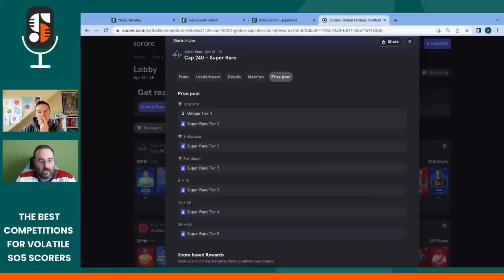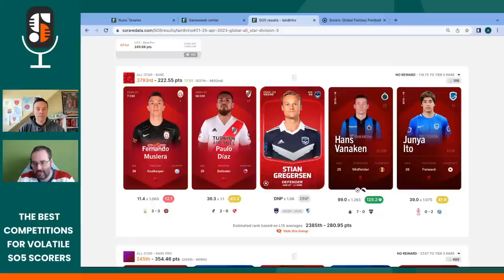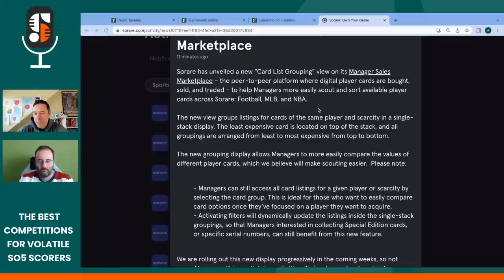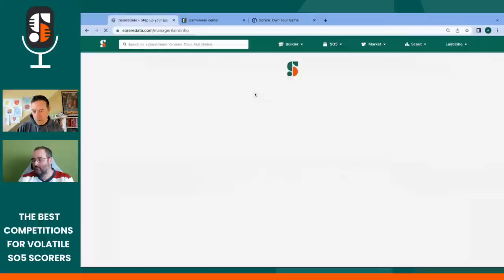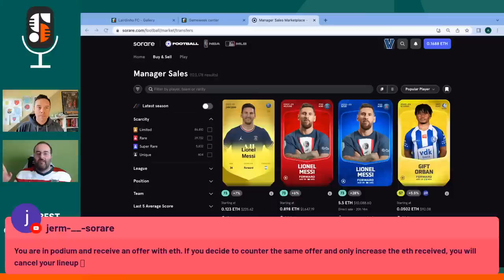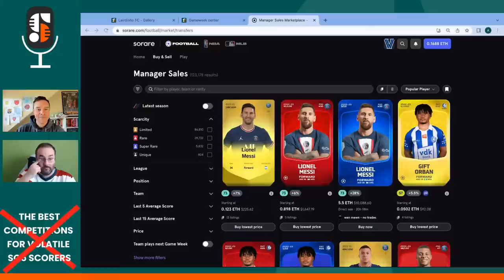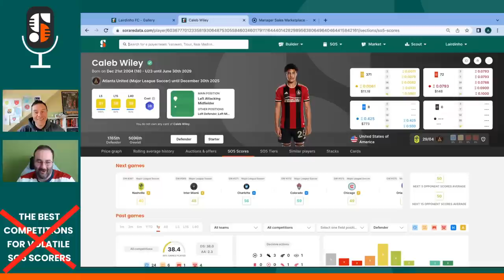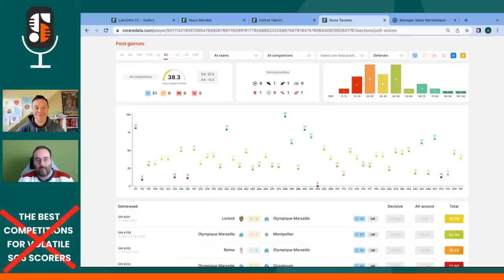SorareData Football Strategy Show: Capped Mode Lineup Building, Card Grouping, and Volatility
Andrew Laird (Lairdinho) and Sean Newsham (psufans2) discuss why you shouldn't build Cap 240 lineups to win first place, Sorare's new card grouping feature for the secondary market, and who some of the more volatile scorers are who can still be helpful in SO5 competitions.

the volatility built into SO5 average scores, such as L5 and L15, and why two players with equal averages aren't necessarily equally good plays in every competition.